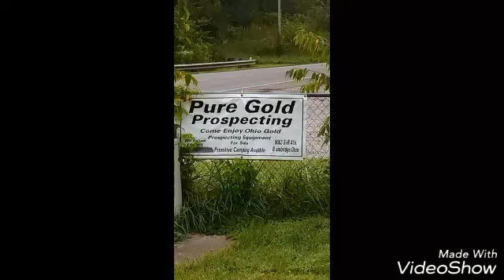Working the bedrock